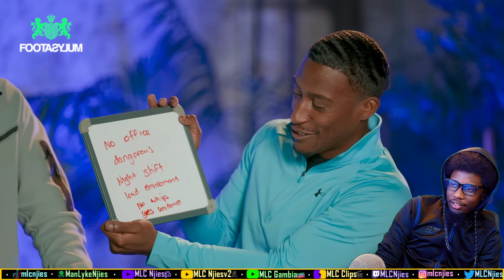HOW⁉️🤨🧐 | FILLY, DARKEST, JOHNNY AND BASH | Guess the Profession Ep1 [REACTION] | MLC Njiesv2🥷🏿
Welcome to the MLC🥷🏿 non-music reaction channel, MLC🥷🏿 stands for "ManLykeClan🥷🏿" and my name is ManLykeNjies🥷🏿 a dual heritage Gambian/Jamaican born in Leeds UK. Over here we react to anything that isn't music being Sidemen, Beta Squad, Footasylum, AMP, Memes, Sports, etc. STAY TRIPLE C'd😁

WHO MAKES THE MOST MONEY?? FILLY, DARKEST, JOHNNY AND BASH GUESS!! | Guess the Profession Ep1

Reacting to WHO MAKES THE MOST MONEY?? FILLY, DARKEST, JOHNNY AND BASH GUESS!! | Guess the Profession Ep1